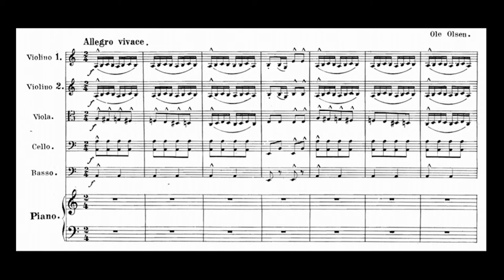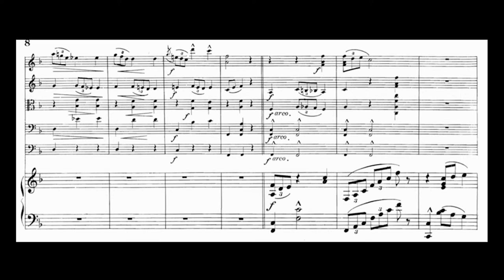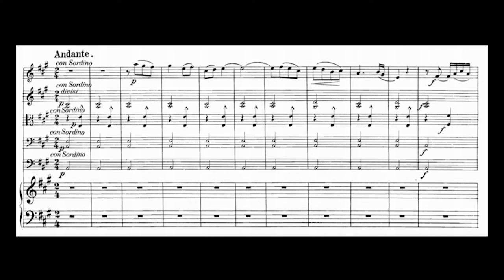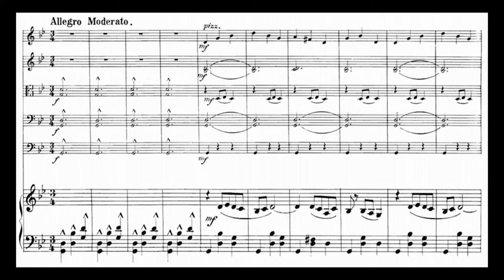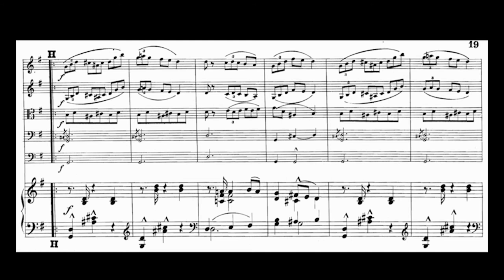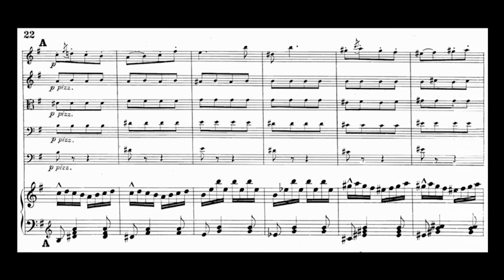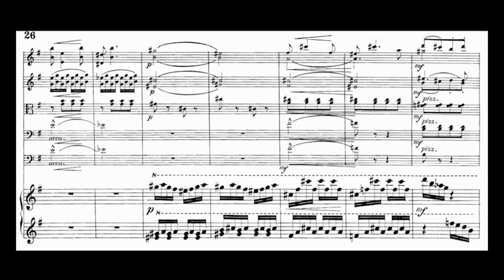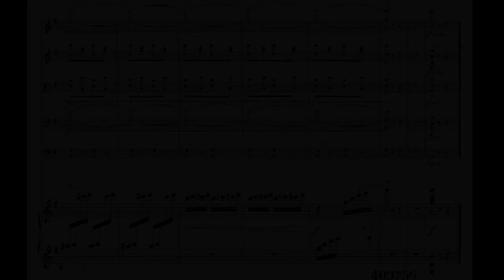[Ole Olsen] Petite Suite Op.50 (pub.1892) (Score-Video)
Sheet from IMSLP

To be frank, I love the Serenade and the Papillons , the former is quite peaceful and the latter is fluent like a toccata